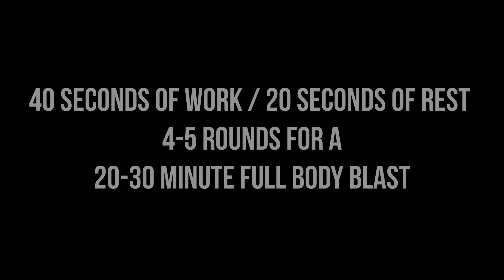Full Body HIIT Workout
Follow along with Brittany with this Compound Movement Full Body HIIT (modifications included!)

40 seconds of Work / 20 seconds of Rest
4-5 Rounds for a 20-30 minute full body blast
1. Lateral squat hop with front raise
2. Double v up dumbbell punch
3. Push up to reverse fly
4. In and  out dumbbell swings
5. Plank Jack knee taps

Also, check out our Instagram @thecorporatehealthunlimited for more daily health and fitness tips.